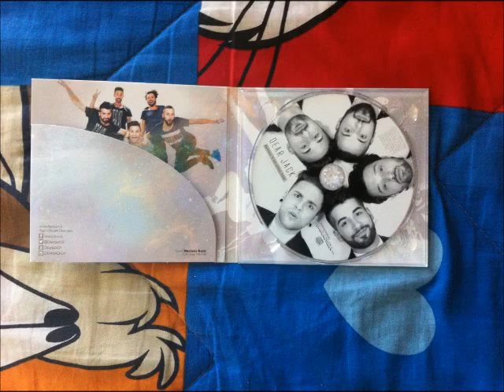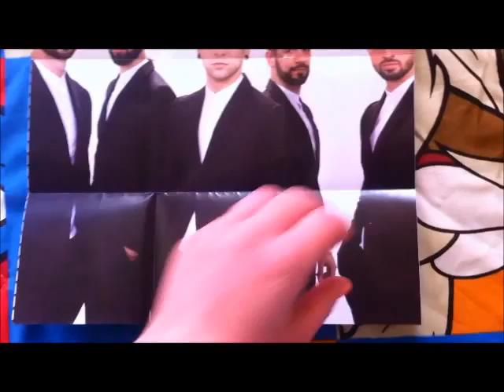DEAR JACK 18 - 03 - 2015 IN STORE a MONCALIERI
ღஜღ Buon giorno Jackers e non solo!!! Amici è da un pò che non lo guardo ma i Dear Jack li avevo già sentiti nominare. Mi sono letteralmente "innamorata" a Sanremo ed è per questo che sono andata alla tappa di Moncalieri del loro In store